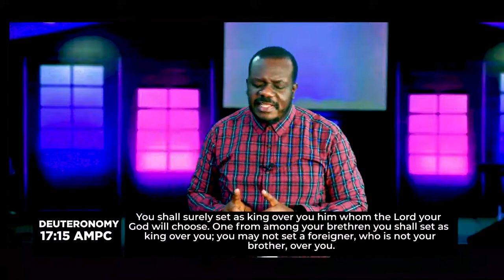The One WHo Will Be Blessed Part 4